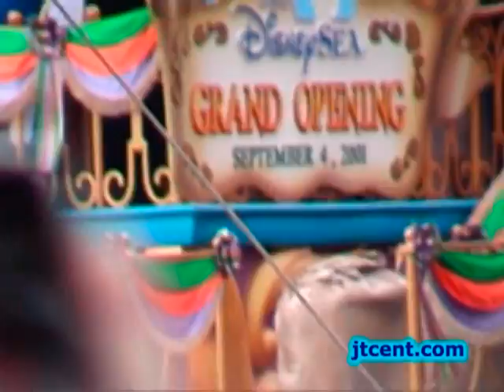TDS: Tokyo DisneySea Grand Opening (1/2)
The grand opening ceremony of Tokyo DisneySea on September 4th, 2001. The speakers are Toshio Kagami, Michael Eisner and Roy Disney Jr..